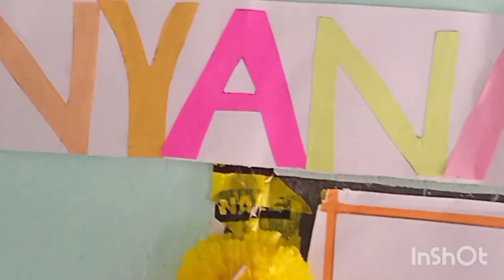August 27, 2024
Shrikrishna Janmashtami Celebration at D.E.M.S.